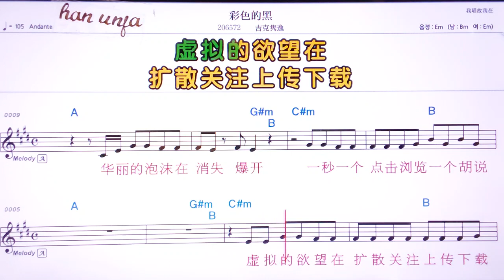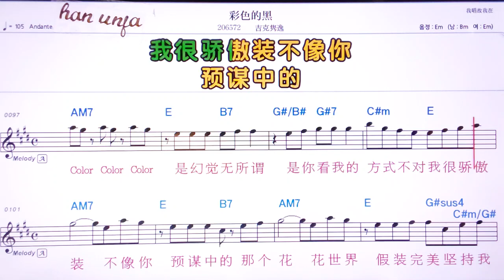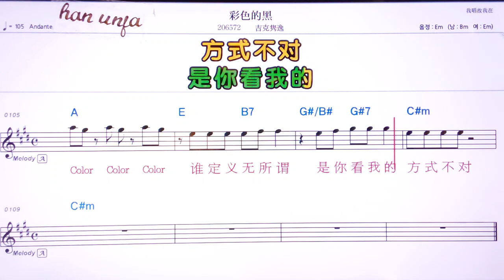💖차이써더헤이/쥐커쥔이 👍MR,유투브 노래방,가라오케 악보 코드 가사 ,Karaoke,반주